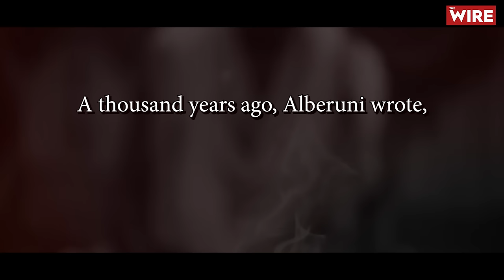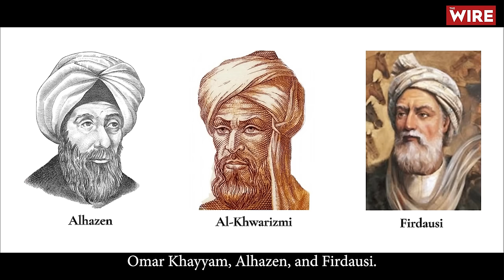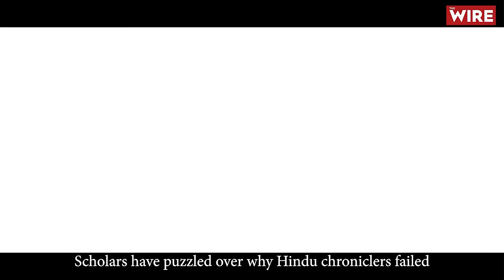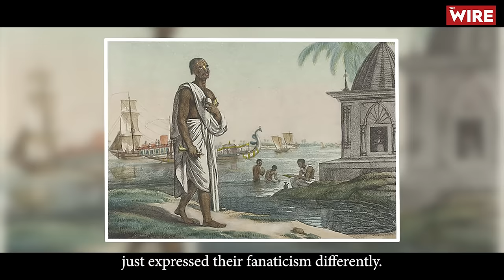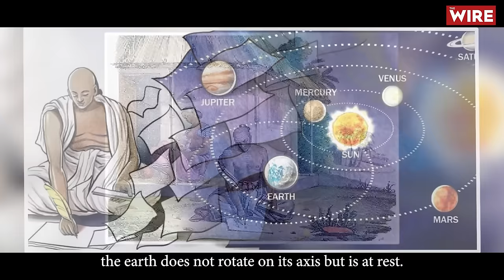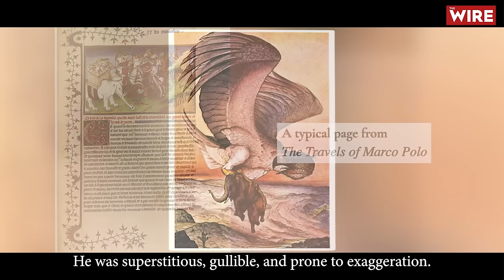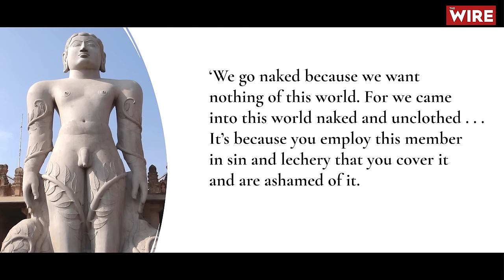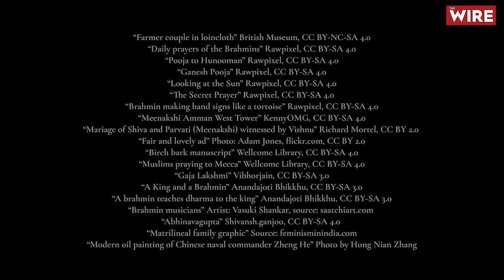Indians | Ep 7: Alberuni and Marco Polo in India | A Brief History of a Civilization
Research, Script and Narration by Namit Arora;
Producer: The Wire;
Director: Natasha Badhwar;
Camera: Ajmal Jami;
Video Editor: Anam Sheikh.

Made possible by a grant from The Raza Foundation and contributions to The Wire by viewers like you. Join The Wire’s Youtube membership program and help fund many such initiatives.

The story of India is one of profound and continuous change. It has been shaped by the dynamic of migration, conflict, mixing, coexistence, and cooperation. In this ten-part web series, Namit Arora tells the story of Indians and our civilization by exploring some of our greatest historical sites, most of which were lost to memory and were dug out by archaeologists. He will also focus on ancient and medieval foreign travellers whose idiosyncratic accounts conceal surprising insights about us Indians. All along, Arora surveys India’s long and exciting churn of cultural ideas, beliefs, and values—some that still shape us today, and others that have been lost forever. The series mostly mirrors—and often extends—the contents of his book, Indians: A Brief History of a Civilization. Bibliography appears below.

EPISODE 7: ALBERUNI AND MARCO POLO IN INDIA
In the early second millennium, two famous travellers visited India: Alberuni and Marco Polo, who’ve left behind vivid impressions of social life. Alberuni, a great scientist and scholar of the Persian ‘Golden Age’, was in north India between 1017–30, when Mahmud of Ghazni was raiding temples. Led by his own curiosity, Alberuni spent thirteen years studying Indian thought and society. He learned Sanskrit, studied the works of Brahminism, and sought out learned men to clarify his doubts. In 1030, he published his magnum opus, Alberuni’s India, containing sharp insights into Brahminical religion, scriptures, caste, marital norms, festivals, inheritance, taxes, crime and punishment, etc. He also assessed the quality of the ‘Hindu sciences’. Alberuni’s portrait of India is so perceptive that he deserves to be called the ‘first Indologist’.

Marco Polo was a Venetian merchant–adventurer. Returning home from China in 1292, he stopped in south India. He landed in the kingdom of the Pandyas, near modern Thanjavur in Tamil Nadu. He spent a few months going around the coast, finally sailing out of Gujarat. Marco Polo was less scholarly and more gullible than Alberuni, but he still astutely recorded many practices of religion and caste, customs and professions, norms of beauty and sexuality. These travellers add colour and depth to our understanding of medieval India, with rich insights into how much has—or hasn’t—changed.

PARTIAL BIBLIOGRAPHY / FURTHER READING
Alberuni and Sachau, Edward C (translator, 1888); Alberuni’s India; Rupa Publications, Delhi, 2002

Asher, Catherine B., Cynthia Talbot; India before Europe; Cambridge University Press, 2006

Battuta, Ibn (Translated and selected by H. A. R. Gibb); Travels in Asia and Africa; 1325–1354, London: George Routledge & Sons, Ltd., 1929

Berzin, Alexander; 'History of Buddhism in Afghanistan'; studybuddhism.com

Dutta, Amartya Kumar; ‘Aryabhata and Axial Rotation of Earth’; Resonance, Vol.ll, No.4, pp. 56–74, 2006

Eaton, Richard M.; India in the Persianate Age 1000–1765; Allen Lane, 2019

Erik Gregersen (editor); The Universe: A Historical Survey of Beliefs, Theories, and Laws; Britannica Educational Publishing, 2009

Kulke, Hermann and Rothermund, Dietmar, A History of India, Psychology Press, 2004

Kunitzsch, Paul (2003); ‘The Transmission of Hindu-Arabic Numerals Reconsidered’, in J. P. Hogendijk; A. I. Sabra (eds.); The Enterprise of Science in Islam: New Perspectives; MIT Press, pp. 3–22

Polo, Marco (Translated and Introduction by Ronald Latham); The Travels of Marco Polo; Penguin Books, 1958

Saliba, George; ‘Al-Bīrūnī’, Encyclopaedia Britannica; Retrieved Aug 12, 2017

Samarqandi, Abd al-Razzaq; Narrative of My Voyage into Hindoostan, and the Wonders and Remarkable Peculiarities which This Country Presents; Written after his 1442–45 voyage and translated from Persian into English in 1857.

Thapar, Romila; Early India: From the Origins to AD 1300; Penguin, 2003

Thapar, Romila; ‘Somanatha and Mahmud’; Frontline, Volume 16 - Issue 8, Apr. 10 - 23, 1999

Thapar, Romila; Somanatha: The Many Voices of a History; Verso. 2005